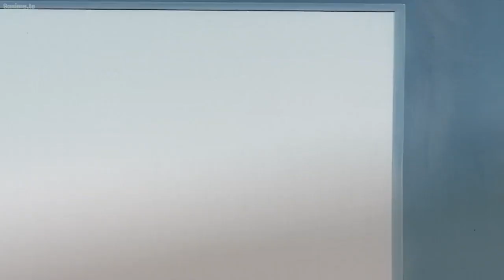【はじめの一歩 THE FIGHTING!】中台ジムから連絡があり、伊達がデュエルを提案した。 一歩にとって伊達のジムを訪れる貴重な機会だった